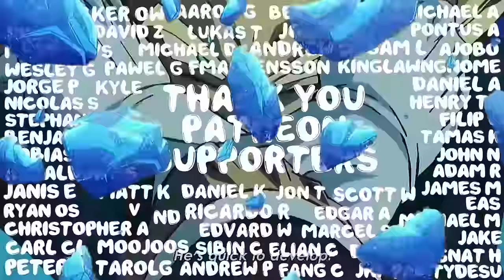KCM 2024 Season 4 Week 1 - Starcraft Broodwar